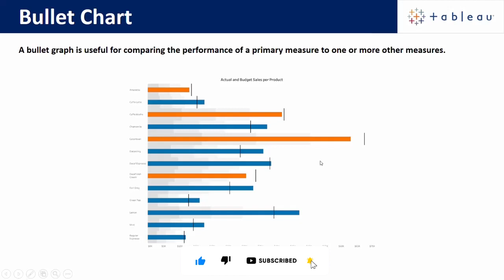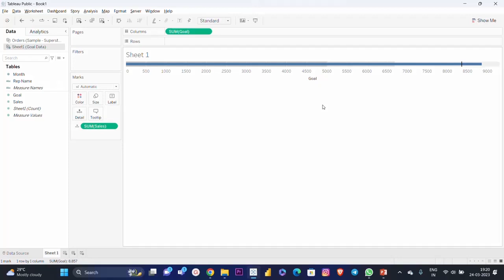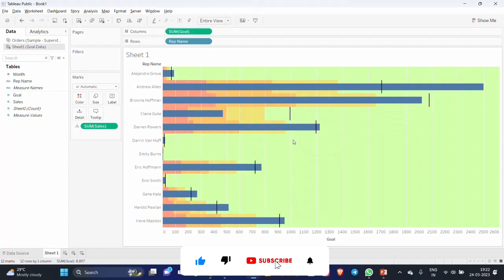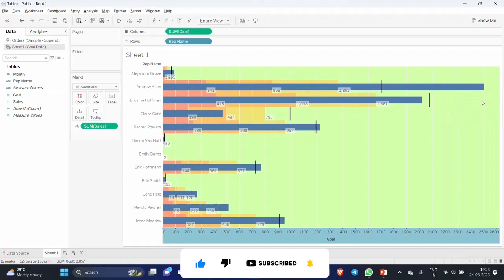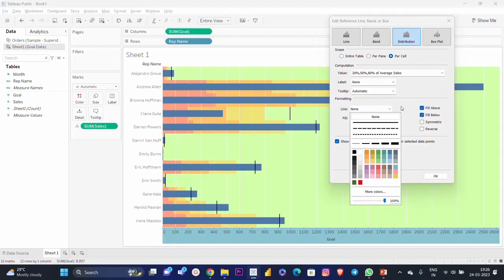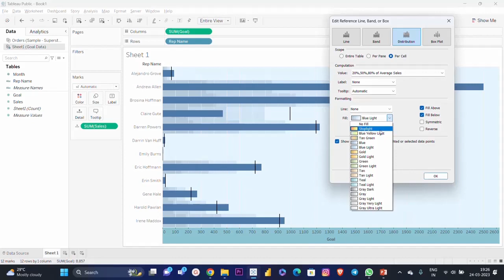How to Create Bullet Chart in Tableau in Tamil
In this video I am going to teach how to create Bullet Chart in tableau  and then how to do format and then etc...